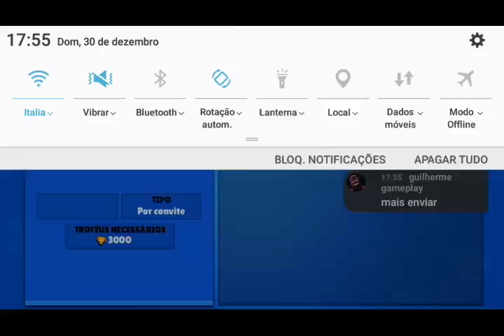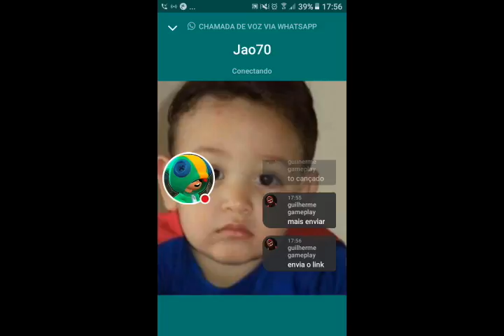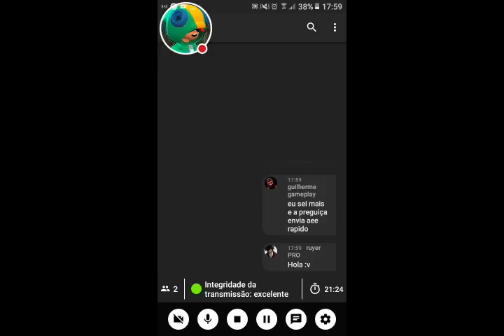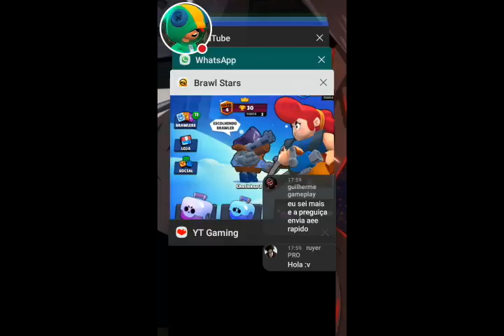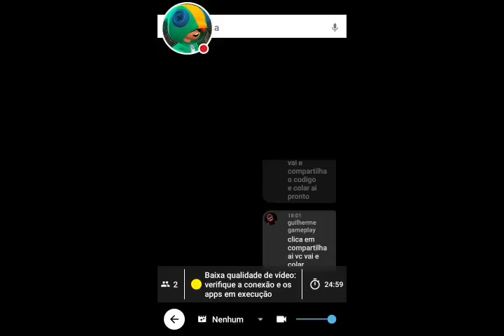Meu stream de Brawl Stars